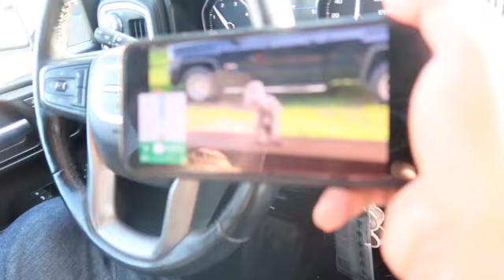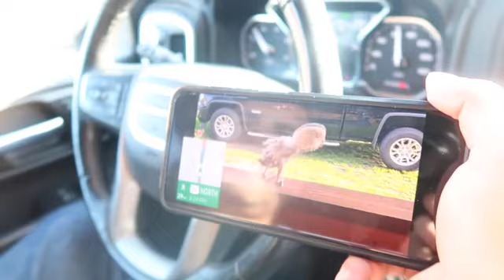We went to the beach and this happened?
Welcome to the familia! So we decided to take a weekend trip to Oxnard,CA beach resort hotel and something unexpectedly happened.